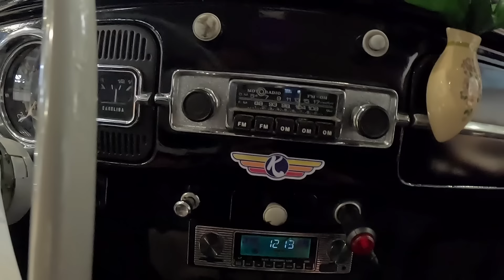VW FUSCA 1968 PRETO BANDIDO - AO MELHOR ESTILO PREGADO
AE RAPAZIADA, blz ?

Volantes Henkel
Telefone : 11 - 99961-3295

JF STORE | Vintage Wheels
Av. Mal. Floriano Peixoto, 2610 - Sala 4 - Parolin, Curitiba - PR, 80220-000

GARAGE CUSTOM SUSPENSOES
Endereço : Av Papa João Paulo l , 2325 Guarulhos
Vinicius : 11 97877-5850 / 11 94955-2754

MATOS AUTOS ANTIGOS
Endereço: Av. São João, 1282 - Centro Histórico de São Paulo

CSL CROMAÇÃO
R. Pinhalzinho, 195 - Chácara Califórnia, São Paulo
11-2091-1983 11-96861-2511